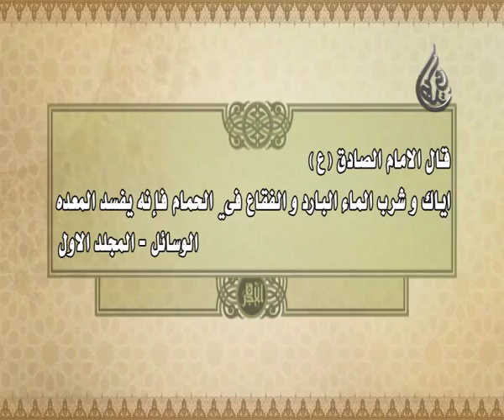2 - طب اهل البيت عليهم السلام - أمراض المعدة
طب أهل البيت عليهم السلام
الشيخ أحمد دريس الاحسائي